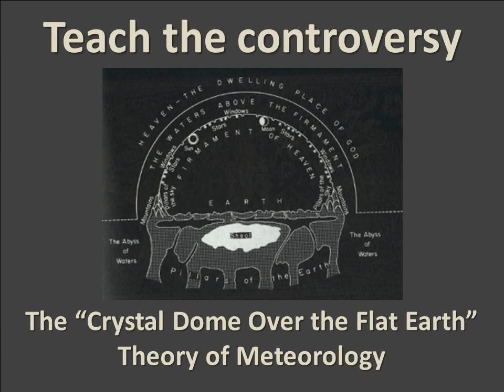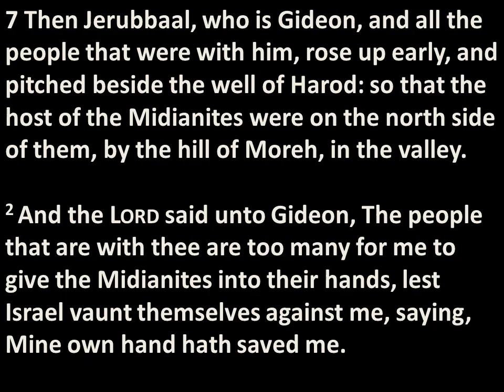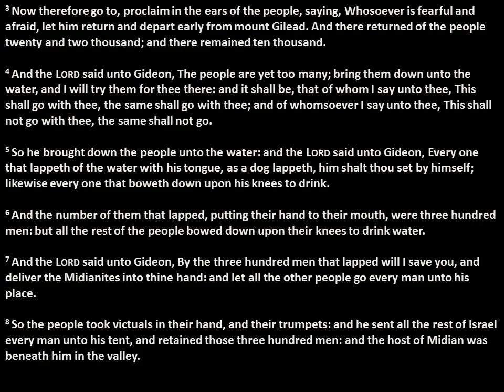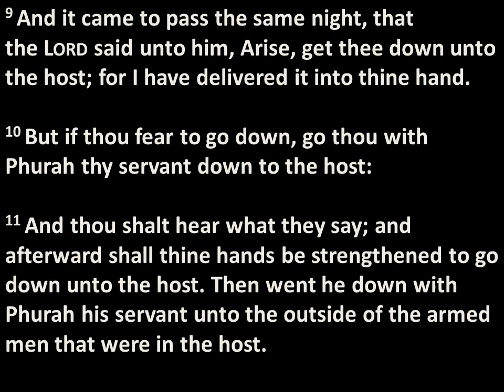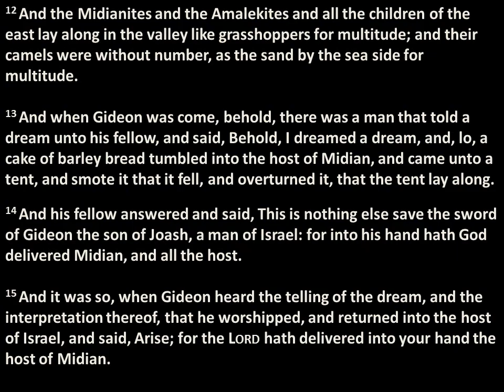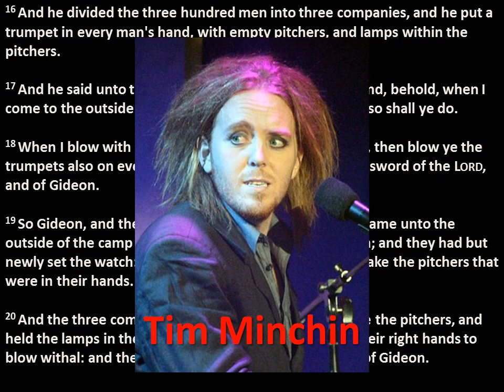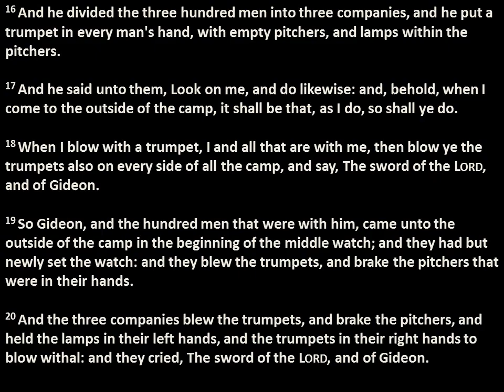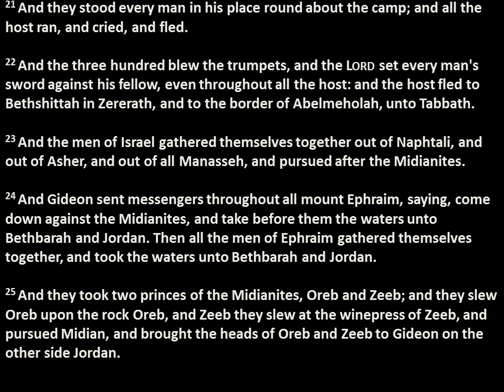Literally Judges 7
Gideon chooses his very own "300" and fights a "battle."